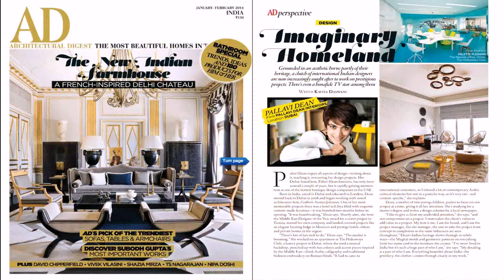International Interior Design Companies In Uae - Gif Maker DaddyGif.com (see description)